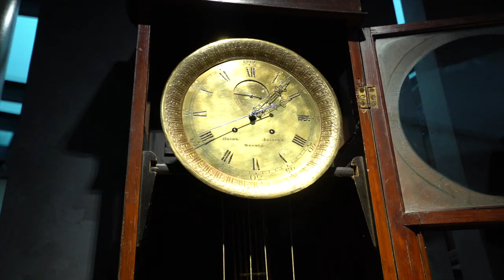Музей "Собрание». Презентационное видео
13 июля 2018 года на площадке частного музея "Собрание" Давида Якобашвили состоялся первый торжественный прием в рамках открытия музея. В 2019 году музей открыл свои двери для посетителей.